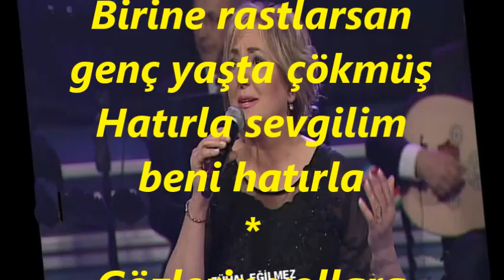Zuhal EĞİLMEZ-Bir Şarkı Duyarsan Sevdadan Yana (NİHAVEND)R.G.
SOLİST:
*ZUHAL EĞİLMEZ*
VİDEOYU YAPAN
*RECEP GAYRETLİ*
GÜFTE:  MEHMET ERBULAN
BESTE:  ERDOĞAN BERKER
USUL:  SEMÂÎ-CURCUNA (KARIŞIK)
MAKAM:   NİHAVEND
Bir şarkı duyarsan sevdadan yana
Bir şiir okursan gözyaşı dolu
Ve hüsran olursa her aşkın sonu
Hatırla sevgilim beni hatırla
Bir çiçek görürsen boynunu bükmüş
Bir ağaç görürsen yaprağın dökmüş
Birine rastlarsan genç yaşta çökmüş
Gözlerin yollara dalarsa bir gün
Kalbin için için kanarsa bir gün
Ve mazi kapını çalarsa bir gün